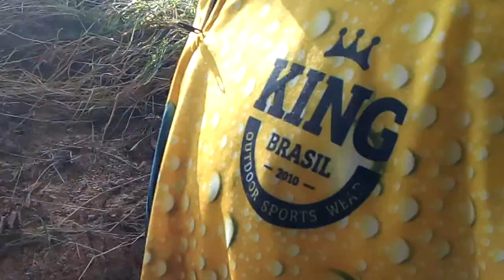PESCANDO LAMBARI PARA FRITAR